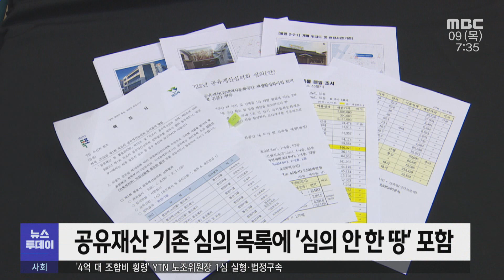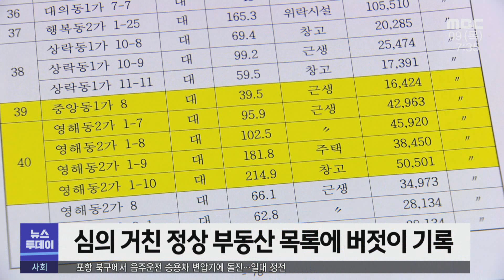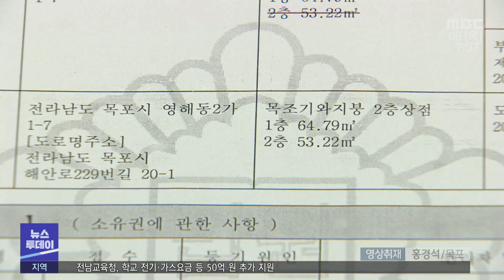'기존 심의 목록에 슬그머니...' 목포시 꼼수 행정 -R (230209목/뉴스투데이)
목포시의 근대역사공간 부동산 매입이 절차를 무시한 채 이뤄진 문제, 여러차례 보도했었는데요
목포시는 스스로 무시했던 절차를 마치 이행한 것마냥 후속 서류를 꾸몄던 것으로 드러났습니다.
또 사유재산권 침해 논란은 후속 대책이 겉돌고 있습니다.

           ◀ＥＮＤ▶

           ◀ＶＣＲ▶
목포시가 2020년 12월 24일,
7억 7천여만 원에 매입한 태원유진 이한철
회장의 가족명의 땅과 건물입니다.

필수 절차인 공유재산심의회를
임의로 생략한 채 부동산을 매입했습니다.

           ◀ＳＹＮ▶목포시청 관계자
"관련절차를 다 밟았는데 저도 이제 왜
하필이면 이것을 공유재산 절차를
안 밟았을까. 우리가 고의적으로 안 할
이유도 없는데..."

그런데 절차를 무시한 채 사들인 땅이
절차를 제대로 이행한 것처럼 기록된 사실이

지난해 2월 목포시가 개최한
공유재산심의회 자료입니다.

목포 근대역사공간의
토지*건물을 기존 60필지에서 65필지로
늘리겠다는 내용이 포함됐습니다.

그런데 기존에 심의를 받았다는 목록에
이한철 회장 가족명의의 땅이
버젓이 올라있습니다.

심의를 받지 않은 땅이 마치 심의를 거친 땅인 것
처럼 슬그머니 뒤바뀌어 있는 겁니다.

           ◀ＩＮＴ▶목포시청 관계자
"이미 매입이 완료가 됐기 때문에
행위가 끝나 있어서 매입완료로
들어왔고, 그래서 '기존'으로 들어간 것
같습니다"

목포시가 이한철 회장 가족과
지분을 공유 중인 건물의 잔여 지분 확보
대책은 겉돌고 있습니다.

15분의 13의 지분만으로 5억여 원의
리모델링비를 투입하며 완전한 주인 행세를
했던 목포시가 사유재산권 침해 논란에서
자유로워지려면 나머지 15분의 2 지분을
확보해야 하지만 협의는 난항입니다.

"매입협상에 응해주실 것을 부탁을
드렸습니다. 그런데 당시에 지분소유자분께서
일정이 바쁘시다고 해서..."

급기야 건물 자체를
도시계획시설 문화시설로 지정해
강제 수용하겠다는 계획도 세웠습니다.

하지만 목포시가 근대역사공간에서
매입한 건물 중 현재까지 문화시설로 지정된
곳은 단 한 곳도 없는 것으로 확인돼,
행정상 잘못을 덮기 위한 꼼수라는
비판이 불가피합니다.

           ◀ＳＹＮ▶박용식 도시건설위원장
"확연하게 잘못된 그런 부분들을 저희들이
인지하고 보고를 받았습니다. 앞으로 감사를
하는 과정이나 여러가지 추이를 보고..."

지난달 18일 감사에 나섰던
목포시는 서류와 법령확인 절차를 마치고
공무원을 상대로 경위파악에 나서겠다고
밝혔습니다. MBC뉴스 양현승입니다.